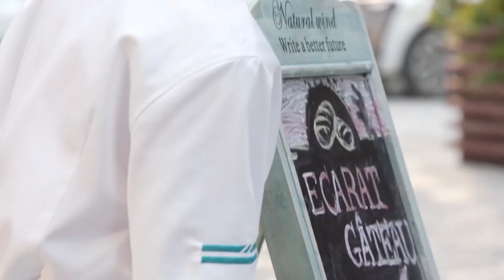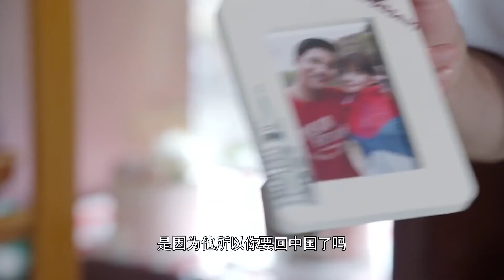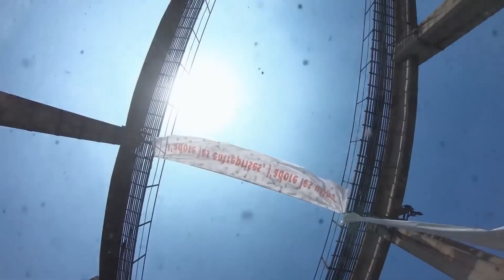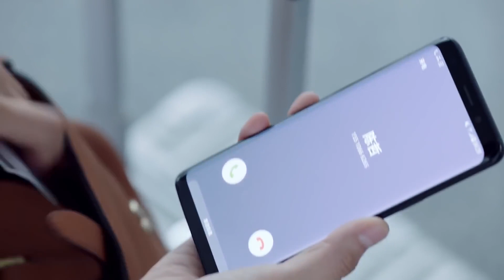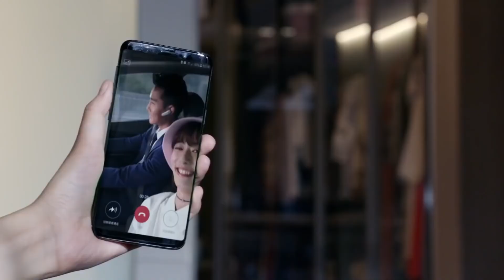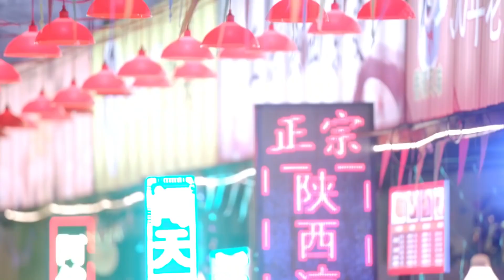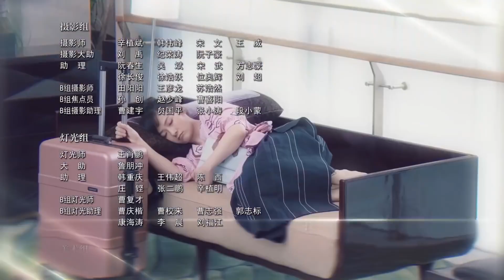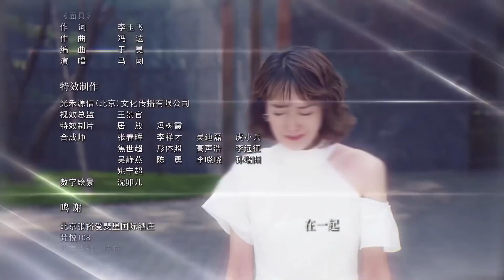【好想和你在一起】第01集 快节奏剧情连环高能 元气少女与不羁少年甜虐相守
【剧情简介】留学归来林美雅与欧阳在飞机上因误会而相识，二人也因此展开了一段奇妙的姻缘林美雅回国原本准备与男友结婚，未曾想迎来的却是男友绝情的背叛，从失恋伤痛中走出来的林美雅决心重新振作，因与欧阳不打不相识，她入职欧阳所在的公司，林美雅用自己的善良、豁达以及在工作上的努力进取很快得到了所有人的认可，并在欧阳事业低谷的时候与之携手共同努力，两人也在朝夕相处之中渐渐产生了超乎友谊的感情。林美雅陪伴欧阳参加一场对于欧阳极其重要的格斗巡回赛事，一路上两人相互扶持相互帮助，共同面对一个又一个挑战，这也使得两颗年轻的心终于走在一起。